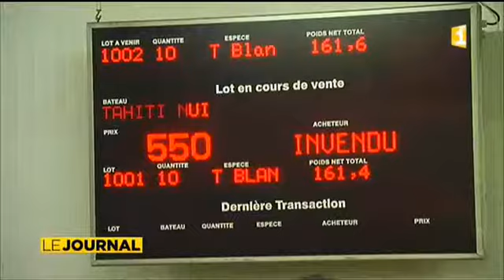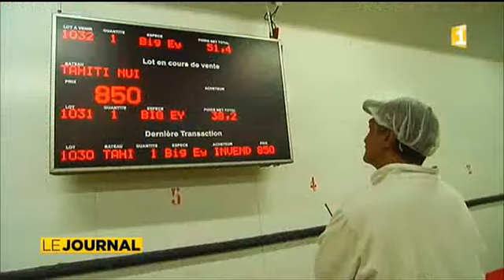le thon revient mais côté prix ça pèche encore